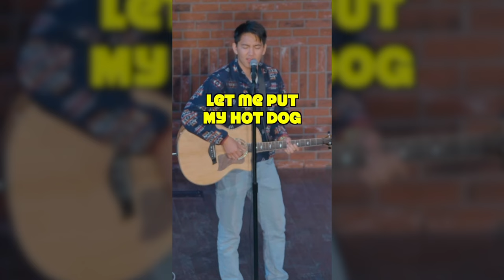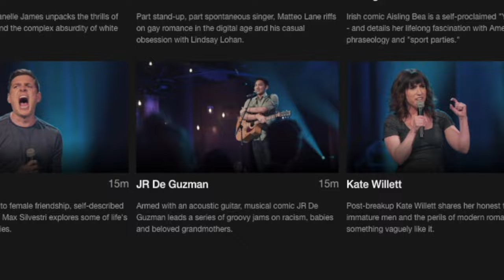The Untold Story of JR De Guzman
Want to be on our podcast? Apply to be on the show.

00:00 Introduction
02:17 Buying My Beach House!
06:48 "I've Been Doing Stand Up For 12 Years"
08:28 How JR Got On Netflix
10:59 Impact From Social Media
11:58 Before Comedy
16:06 Tricking My Parents
18:16 Almost Dying in A Car Accident
24:37 Got Sick of Teaching Taylor Swift Songs
29:51 Where are you Jacky Chan?!
33:46 JR's most famous song
37:53 Why San Diego is Special to JR
39:38 Why JR Wants to invest in more Real Estate
47:09 JR's Tour Dates!
51:52 JR Sings a Song for us!
JR is selling out shows all over the US and he is arguably the most popular comedian on social media right now! Make sure you watch til the end for JR's comedy skit!

🌏 Born in the Philippines and raised in the sunny state of California, JR De Guzman's comedy journey is as diverse as his background. From teaching Taylor Swift songs to teenagers to tickling funny bones all around the world, this guy's comedic chops are off the charts!

🌍 JR's humor knows no boundaries, as he's graced stages in places like Stand-Up Tokyo in Japan, the Jokers Ball in Indonesia, and the Badaboom Comedy Series in Amsterdam, to name just a few. His international appeal is undeniable, and his comedy transcends cultures.

🤣 What sets JR apart is his unique blend of music and comedy. He serenades the audience with side-splitting songs, clever jokes, and captivating stories. The result? Non-stop laughter and an unforgettable night of entertainment!

🏆 JR De Guzman is no stranger to accolades either. He took home the crown as the winner of Stand-up NBC in 2016 and was honored as a "New Face" at Just for Laughs in 2017, proving that he's a rising star in the comedy world.

📺 Catch his hilarious quarter-hour special on "The Comedy Lineup" on Netflix, and you can also spot him on Comedy Central's "Kevin Hart Presents: Hart of the City." JR's comedic genius is hitting screens and stages everywhere!

🎶 But that's not all; his debut album on Sirius XM Radio's Laugh's USA soared to the top, ranking #1 on iTunes and Billboard. Talk about making a musical and comedic impact!

Don't miss out on the fun - his unique brand of humor is sure to leave you wanting more.